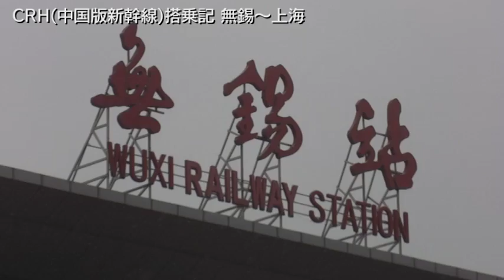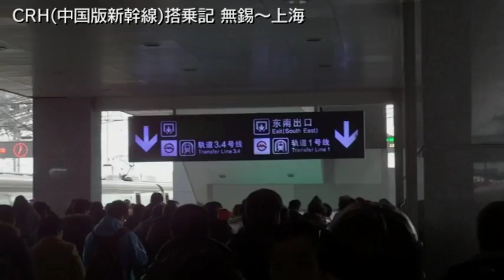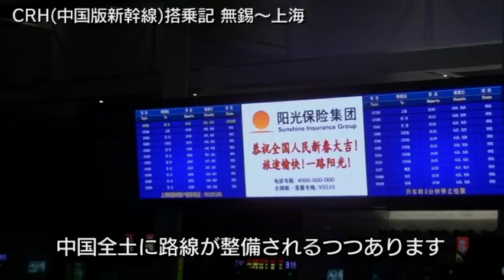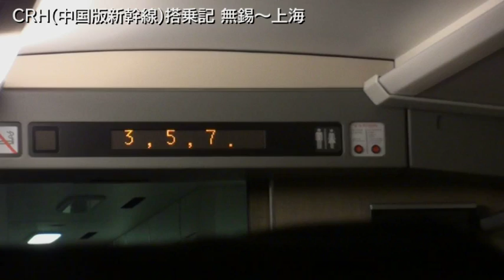- China High-Speed Train Over 320km/h!! CRH 和諧号 中国版新幹線 搭乗記 -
無錫～上海間をCRHに乗った模様です。
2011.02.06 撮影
世界最高速度を誇る中国の新幹線とは何か！？、実際に乗ってきました。
場所は上海から110kmほど離れている無錫～上海駅まで。
途中の車窓を見ていただくと、その速さが分かるかと思います。
何かと騒がれることの多い中国の新幹線 『CRH』の様子をご覧ください。

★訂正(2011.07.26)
01:24
誤：CRH1 フランス　アルストムの車両がベース
正：CRH1 カナダ　ボンバルディアの車両がベース

[Web Translation]
CRH is riding a pattern between the Shanghai-Wuxi.
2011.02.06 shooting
China boasts a maximum speed of Shinkansen and the world something! ? Has actually riding.
Wuxi-Shanghai railway station location is about 110km away from Shanghai.
If you look at the car window along the way, and I know that speed.
China's Shinkansen high-hype something that "CRH" Please see the state of.

[Blog 徒然マイレージ]
CRH搭乗の模様はこちら↓